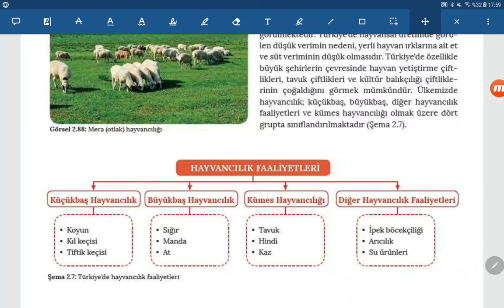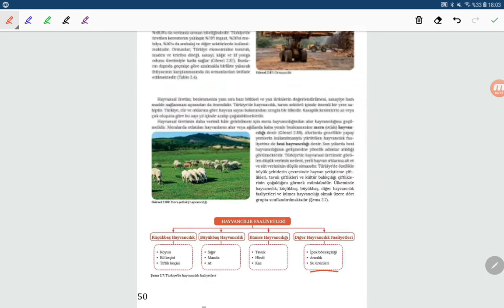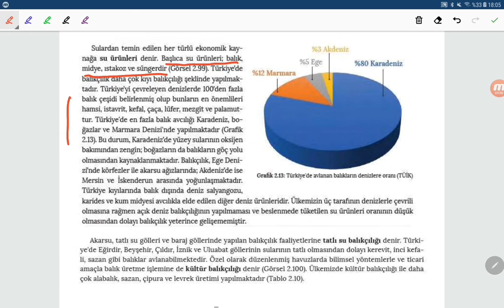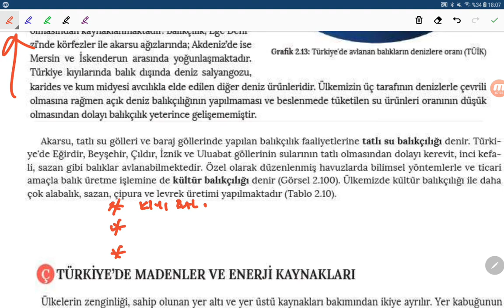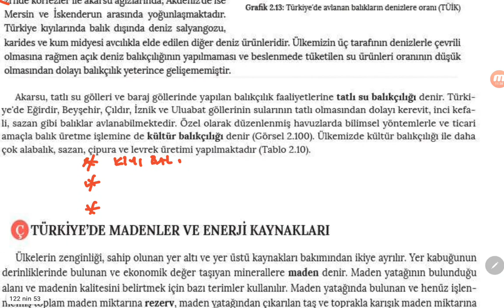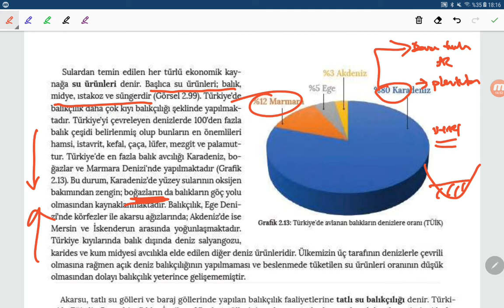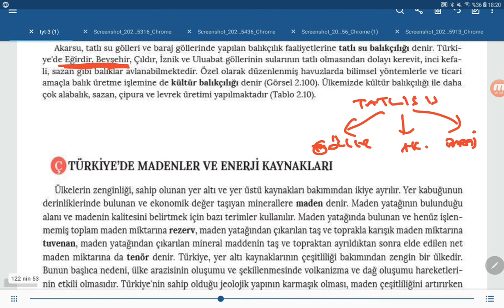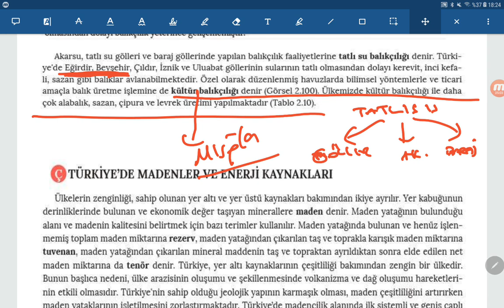7-COĞRAFYA AYT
Türkiye'de Hayvancılık 3